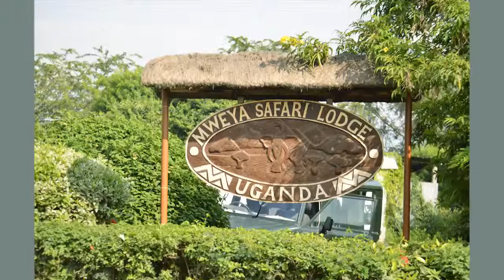Launch trip on Kazinga Channel in Queen Elizabeth National Park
This trip is an oasis for many of the fascinating species of animals that inhabit from the park and taking the boat tour along it gives visitors to see hundreds of hippos, buffalos while elephants linger on the shoreline.